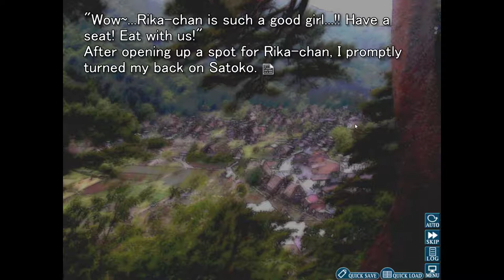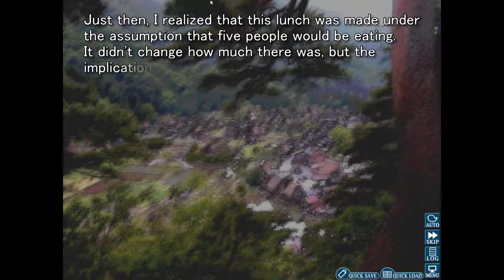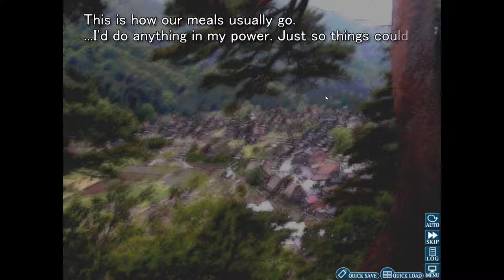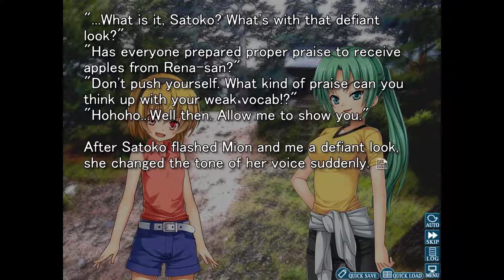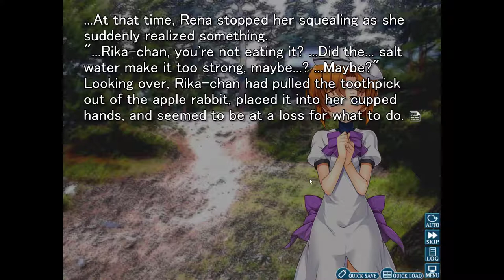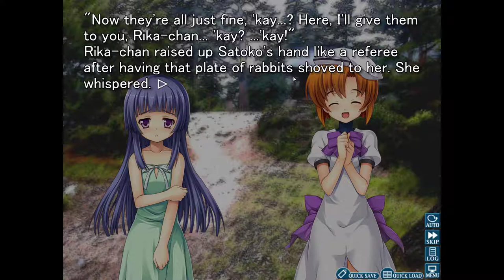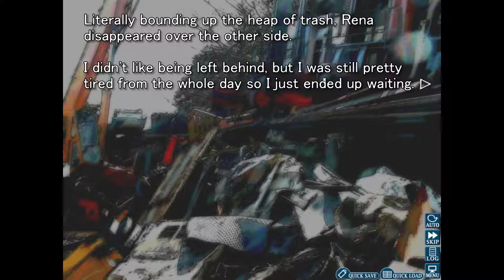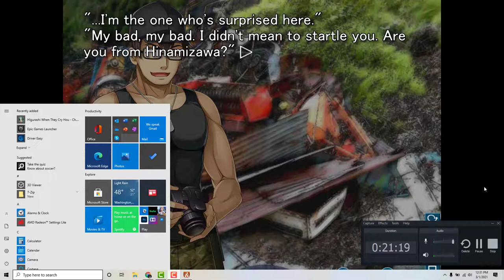Higurashi When They Cry #3